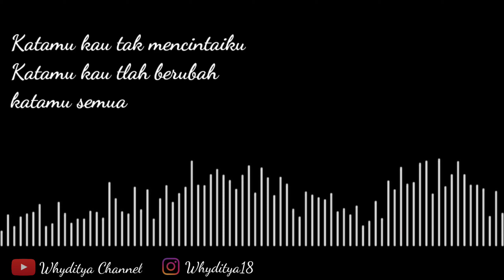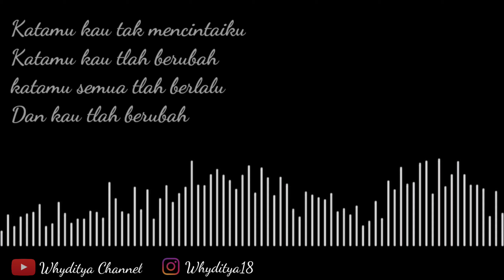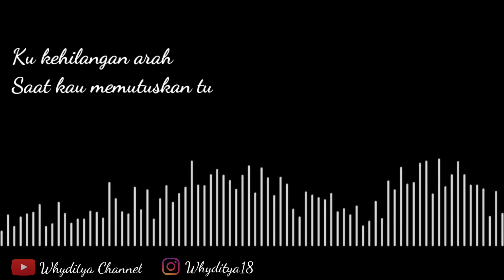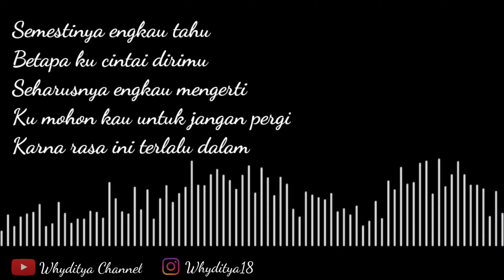Katamu - Whyditya ( Live Akustik )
Terimakasih buat yang sudah support channel ini. Semoga kedepannya channel ini bisa berkembang dan bisa lebih baik lagi. Amin. Oke. Kali ini saya bawain lagu saya sendiri yang pernah saya buat sekitar 3 tahun yang lalu dengan versi yang berbeda. Saya tidak berharap kalian suka dengan channel saya kalaupun ada yang suka, Alhamdulillah. Itu bonus buat saya karna tujuan saya buat channel ini bukan semata-mata untuk monetisasi. Saya hanya ingin menuangkan karya saya saja.
Dan untuk lagu cover yang saya buat tidak ada tujuan untuk mengambil untung dari lagu itu saya hanya sekedar suka. Untuk yang kurang berkenan dengan lagu yang saya cover silahkan DM ke Instagram saya.
Dan buat kalian yang belum pernah dengar lagu saya yang ini silahkan cek link dibawah 👇👇👇👇👇👇👇

Lirik :
Katamu kau tak mencintaiku
Katamu kau telah berubah
Katamu semua telah berlalu
Dan kau telah berubah

Ku kehilangan arah
Saat kau memutuskan tuk pergi
Dan ku tak berdaya
Cinta tak memihak pada kita

Semestinya engkau tahu
Betapa ku cintai dirimu
Seharusnya engkau mengerti
Ku mohon kau untuk jangan pergi
Karna rasa ini terlalu dalam